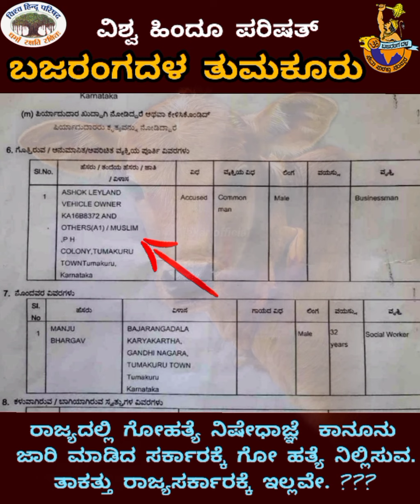Bajarangdal Tumkuru Attack on illegal kasai kahani and rescued 6 cattle 1 Muslim man arrested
*ತುಮಕೂರು ನಗರದ ಬಿ ಜಿ ಪಾಳ್ಯ ವೃತ್ತದ ಬಳಿಯಿರುವ ಅಕ್ರಮ ಕಸಾಯಿಕಾನೆಯ ಮೇಲೆ ಬಜರಂಗದಳದ ಮಾಹಿತಿ ಮೇರೆಗೆ ತಿಲಕ್ ಪಾರ್ಕ್ ಪೊಲೀಸರಿಂದ ದಾಳಿ ಅಕ್ರಮವಾಗಿ ಕಟಾವು ಮಾಡಲು ಇರಿಸಿದ್ದ 6 ಗೋವುಗಳನ್ನು ರಕ್ಷಿಸಿ ಮತ್ತು ಕಟಾವು ಮಾಡಿದ್ದ ಗೋವುಗಳ ಮಾಂಸವನ್ನು ವಶಕ್ಕೆ ಪಡೆದ ಪೊಲೀಸರು ಒಬ್ಬ ಗೋ ಕಳ್ಳನನ್ನು ಬಂಧಿಸಿದ್ದಾರೆ*

*ನಗರದಲ್ಲಿ ಅಕ್ರಮ ಕಸಾಯಿಕಾನೆಗಳ ಕಾರ್ಯಚಟುವಟಿಕೆ ಎಗ್ಗಿಲ್ಲದೆ ನಿರಂತರವಾಗಿ  ಗೋ ಕಳ್ಳರು ನೆಡೆಸುತ್ತಿರುವುದರ ವಿರುದ್ಧ ಅಧಿಕಾರಿಗಳು ಯಾವುದೇ ಕ್ರಮ ಕೈಗೊಳ್ಳದೆ ಜಾಣ ಕುರುಡು ನೀತಿ ಅನುಸರಿಸುತ್ತಿದ್ದಾರೆ*

*ರಾಜ್ಯದಲ್ಲಿ ಗೋ ಹತ್ಯೆ ನಿಷೇಧ ಕಾನೂನು ಜಾರಿಯಲ್ಲಿದ್ದರೂ ಸಹ ಸಂಬಂಧಪಟ್ಟ ಇಲಾಖೆಯವರು ಅಕ್ರಮ ಕಸಾಯಿಕಾನೆಗಳ ವಿರುದ್ಧ ಮತ್ತು ಗೋ ಹತ್ಯೆ ಮಾಡುವವರ ವಿರುದ್ಧ ಕ್ರಮ ಕೈಗೊಳ್ಳಲು ಮುಂದಾಗುತ್ತಿಲ್ಲ*

*ಗೋ ಹತ್ಯೆ ಮತ್ತು ಅಕ್ರಮ ಕಸಾಯಿಕಾನೆಗಳ ವಿರುದ್ಧ ಸೂಕ್ತ ಕ್ರಮ ಕೈಗೊಳ್ಳುವವರೆಗೂ ಬಜರಂಗದಳದ ಕಾನೂನಾತ್ಮಕ ಹೋರಾಟ ನಿಲ್ಲದು*

*ವಂದೇ ಗೋ ಮಾತರಂ*🚩🚩
*ಬಜರಂಗದಳ ತುಮಕೂರು*💪💪